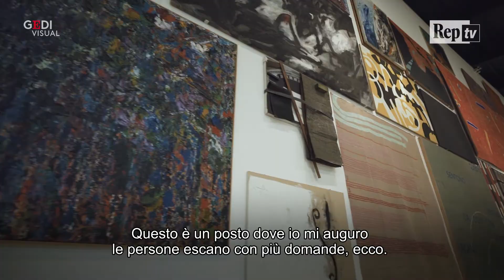"Siamo bambini davanti al gioco dell'arte". Viaggio nel Macro Asilo progettato da Giorgio De Finis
"    In tutto il mondo ci si sta interrogando su come deve essere un museo nel XXI secolo. Con questo Macro e con lo stesso Palaexpo diretto da Cesare Pietroiusti, un artista, stiamo segnalando che l"    epoca del management della cultura ha fatto il suo tempo"    . Giorgio De Finis ci presenta il suo progetto per il Macro di Roma. Ex birrificio della Peroni, qui una volta c"    erano le scuderie, incastonato nel quartiere Salario, trasformato in quello che oggi è il museo di arte contemporanea del Comune di Roma, grazie al progetto dell"    architetto francese Odile Decq. E che, da ottobre, è stato trasformato in Macro Asilo, sotto la direzione artistica di De Finis, una nomina voluta dal vicesindaco Luca Bergamo che non ha mancato di suscitare polemiche. "    Ci sarebbe dovuto essere un concorso? Io non sono contrario - dice De Finis - semplicemente non avrei partecipato. Sono invitato a riproporre questo miracolo che è successo sulla Prenestina, dentro uno spazio abitato da 200 migranti precari è nato un vero e proprio museo cittadino con 500 opere d'arte"    . Il MAAM, Museo dell"    Altro e dell"    Altrove, nato all"    interno dell"    occupazione del Metropoliz. "    L'ho voluto chiamare Asilo, perché è ospitale, sì, ma anche perché gioca con regole diverse da quelle del mondo degli adulti. Quello ci racconta il sistema dell'arte, fatto di dei coefficienti di mercato, passaggi d'asta, artprice... Noi, invece, siamo bambini e  giochiamo al gioco dell'arte"    .Nel progetto di De Finis, il "    Il Macro torna a essere il museo della città. Un posto aperto, dove non si paga il biglietto, che si può anche solo attraversare, o dove si viene per seguire le attività che proponiamo. È la casa degli artisti e, in qualche modo anche questo è un museo abitato, una specia di grande laboratorio in cui stiamo invitando i filosofi, economisti, scienziati. Tanti saperi che devono imparare a parlarsi"    .Così la formula classica delle mostre viene sostituita da una programmazione fittissima che, in 2 mesi ha portato il Macro a essere attraversato da 220 artisti, che hanno lasciato il proprio contributo tra performance, atelier, Lectio Magistralis incontri, e circa 40mila visitatori."    Non sono i numeri che mi interessano"    , dice De Finis. "    Vorrei che chi entrasse qui dentro, uscisse con più domande"    .